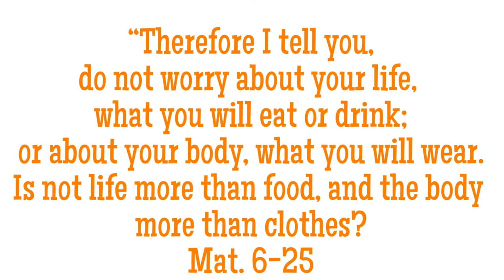PININYAHANG MANOK NA MAY PATATAS| MURANG ULAM| Simay Ann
In this video, I used fresh pineapple for Chicken Pineapple recipe.

COPYRIGHTS
all music are from YT music Library

Pansalasang pinoy, chicken in fresg pineapple, murang ulam, matipid na manok recipe, masustansiyang ulam